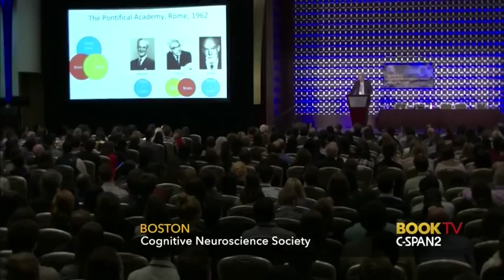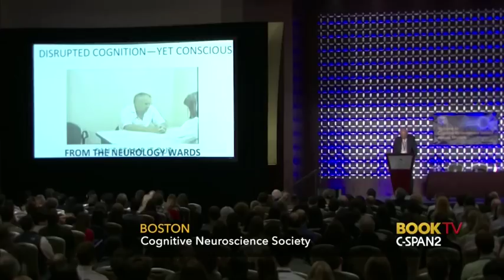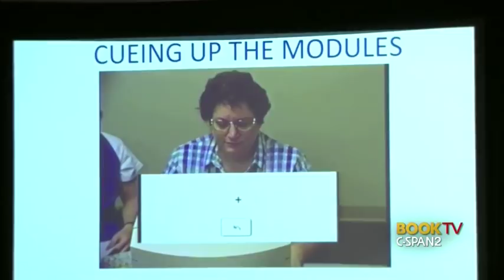The Consciousness Instinct - Prof. Michael Gazzaniga - Can Machines be Conscious?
Michael S. Gazzaniga is a professor of psychology at the University of California, Santa Barbara, where he heads the new SAGE Center for the Study of the Mind. He is one of the leading researchers in cognitive neuroscience, the study of the neural basis of mind. He is a member of the American Academy of Arts & Sciences, the Institute of Medicine, and the National Academy of Sciences.